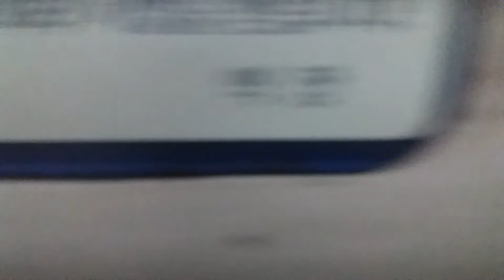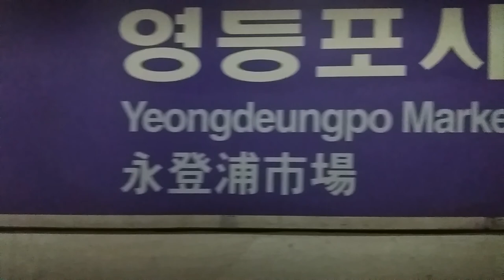(17/05/30) 서울 5호선 방화행(5184) 광화문 - 신길 측부 주행영상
555편성이었습니다.

지금 생각해보니 서도철로 운행하는 마지막 날이었군요.